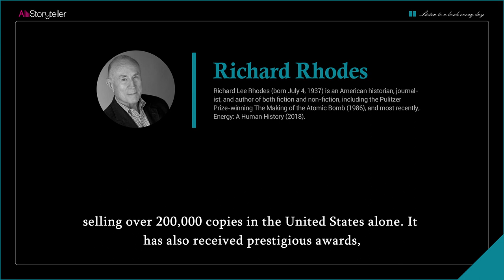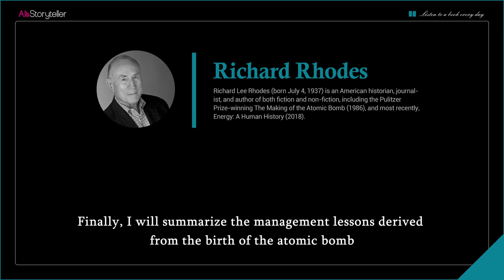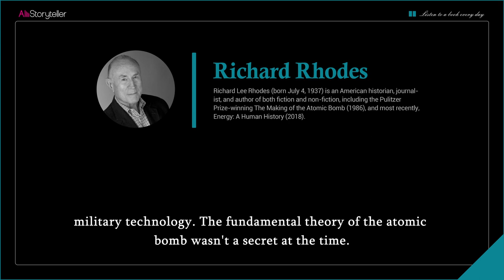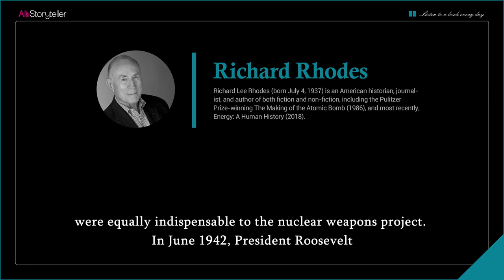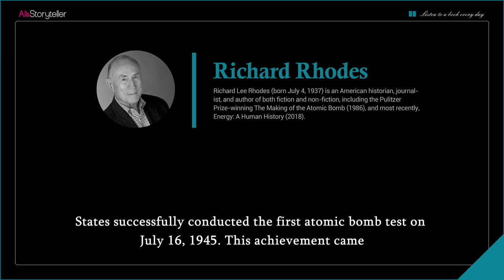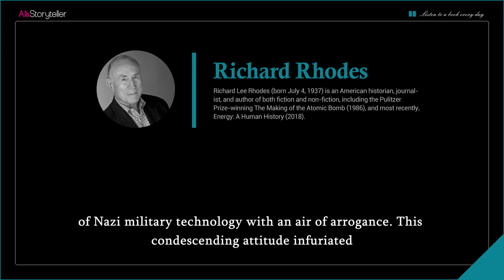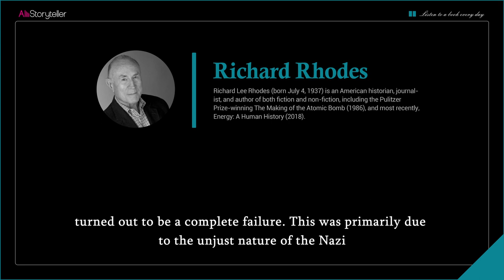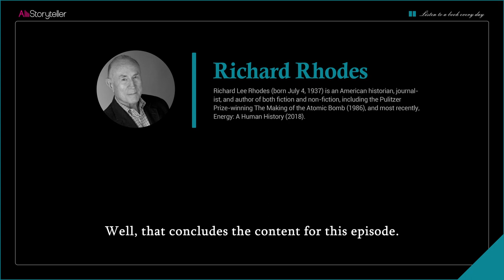The Making of the Atomic Bomb | Analysis | Richard Rhodes